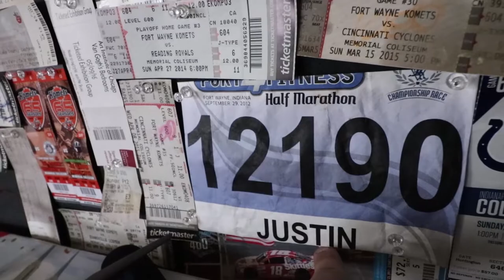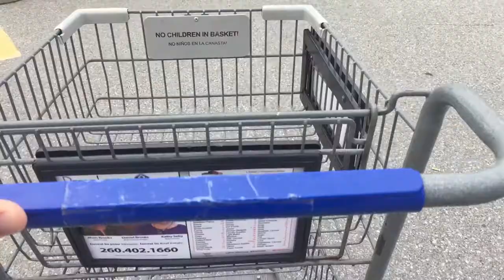New Running Shoes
Went to 3 Rivers Running Company today to get an actual pair of running shoes. And I ran. Also a recipe for a strawberry/banana smoothie.